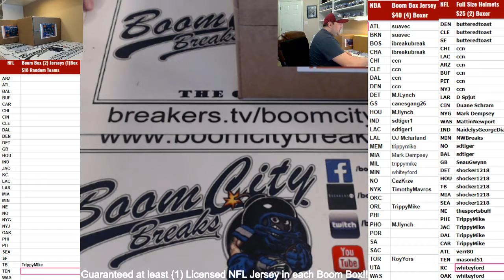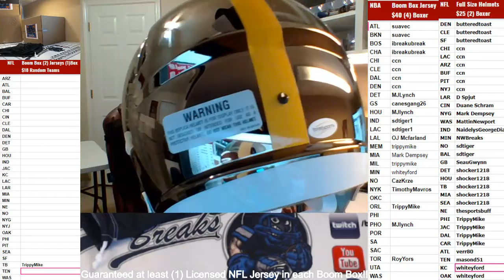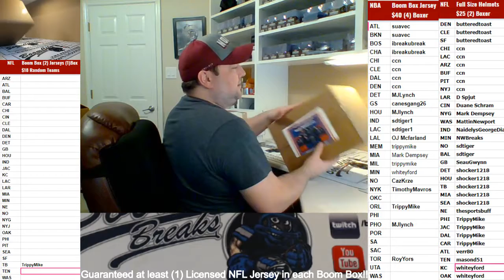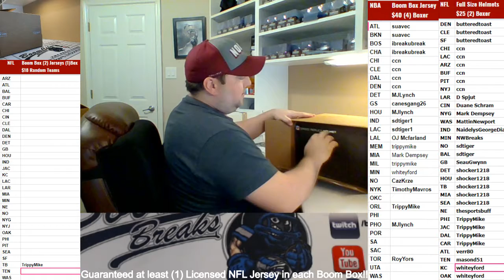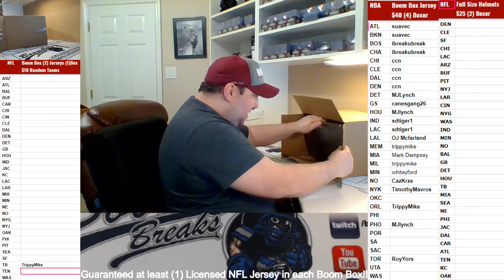2018 11 27 2018 HK 2 Boxer Random Teams Full Size Helmets, Jalen Ramsey Seped Proline, James Conner